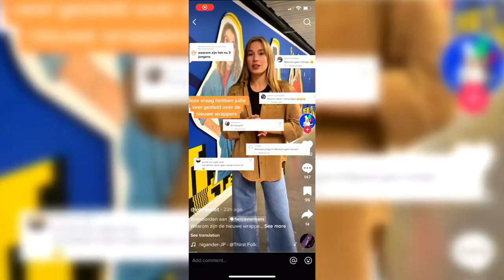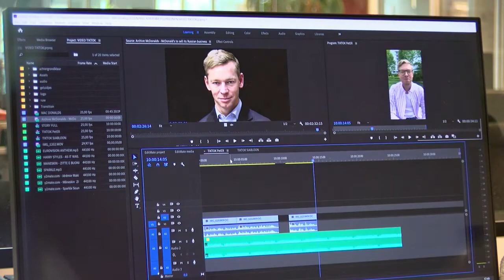Oud-student Maurane Proost (Karrewiet) - Journalistiek Thomas More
ALUMNI - Onze tweedejaars Journalistiek gingen ook dit voorjaar weer langs bij hun voorgangers. Hoe vergaat het onze oud-studenten nu?

Deze keer: Maurane Proost studeerde af in 2018 en werkt nu voor Karrewiet.

Reportage: Kayla Ceulemans & Seth Van der Slycken